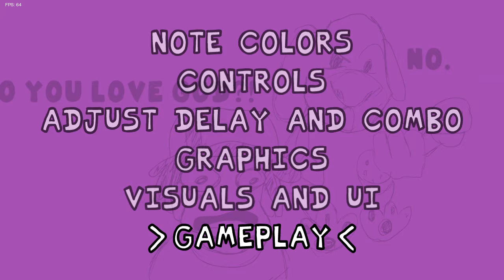ben hohoho no yes ugh